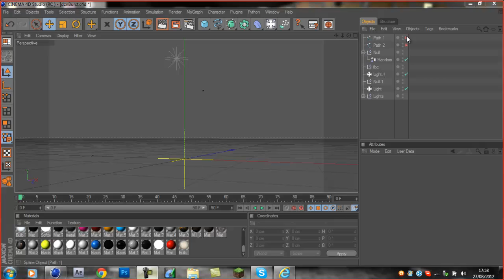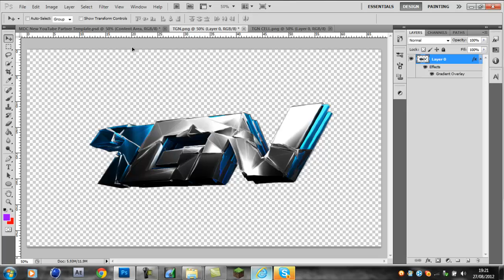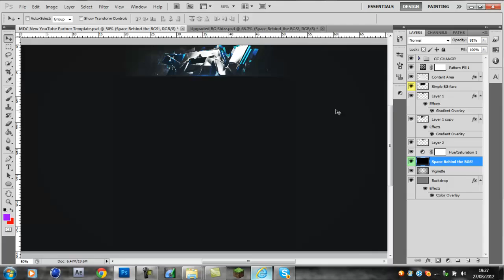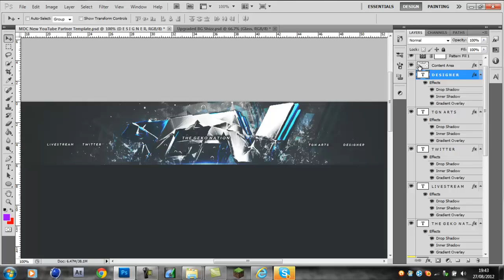TheGekoNation // Speed art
PLEASE GET THIS TO 15 LIKES